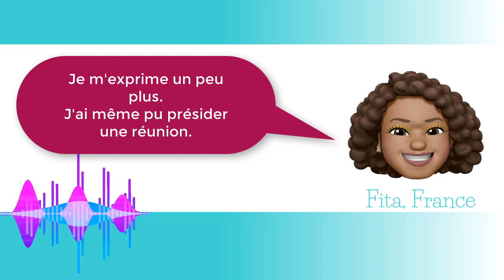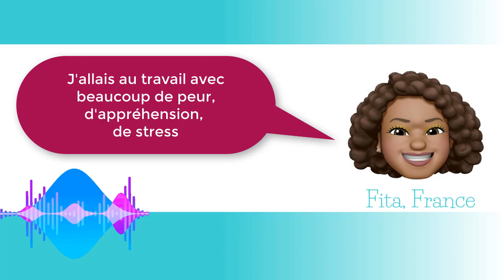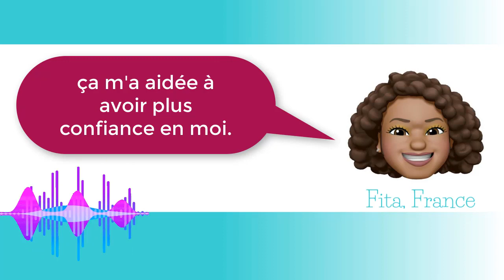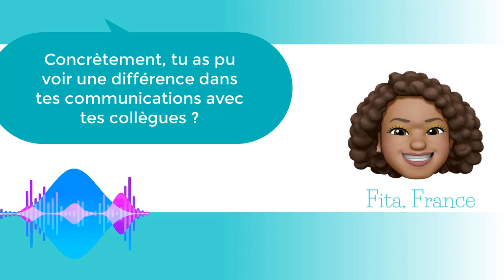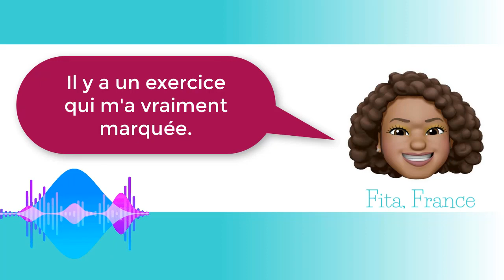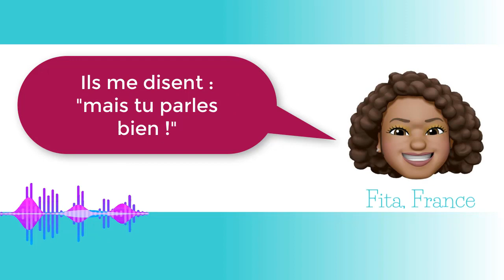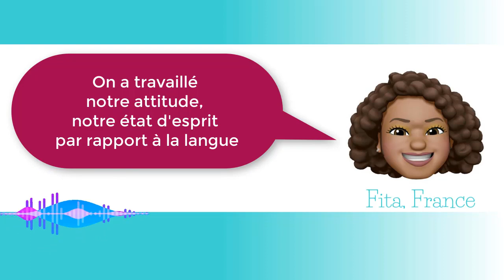Témoignage de Fita : "J'ai enlevé ce stress quand je parle français, grâce à ta formation"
Fita parle français depuis longtemps mais elle ne se sentait pas en confiance pour parler.
Cela est devenu très pénible quand elle a commencé à travailler en France.
Elle allait au travail la boule au ventre, ne s'exprimait pas, était invisible.
Cela avait des conséquences sur sa vie professionnelle et personnelle.
Grace à la formation Destination Confiance à l'oral et le coaching individuel, elle a pu travailler sur son état d'esprit et ses blocages.
Elle a vécu un grand changement.
Aujourd'hui, elle s'exprime face à ses collègues et peut même présider une réunion.
Elle prend sa place au sein de l'équipe et se sent plus légitime.

Kim a suivi la formation "Destination Confiance à l'oral" en 2022.
8 semaines de formation en ligne avec un coaching de groupe en direct chaque semaine.

Prochaine session de formation : octobre 2025
Le coaching individuel est possible toute l'année.